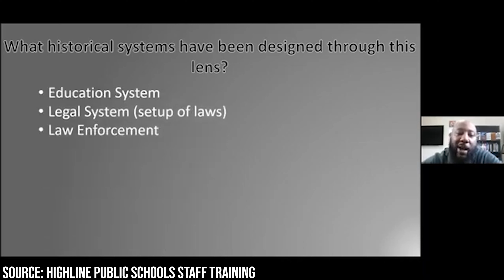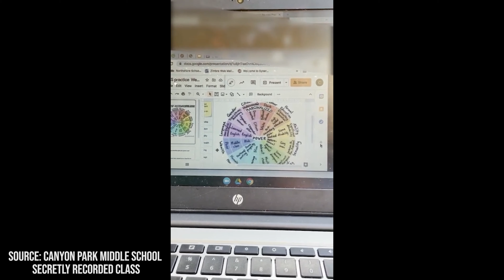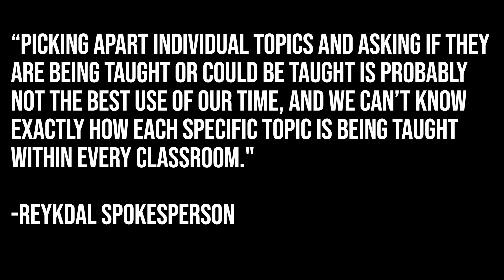Jason Rantz Show: CRT in the classroom (Episode 4)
You're told that CRT isn't being taught in Washington classrooms. That's a lie and I come with receipts. The Jason Rantz Show video update dives in, thanks to The Novak Team powered by Keller Williams.